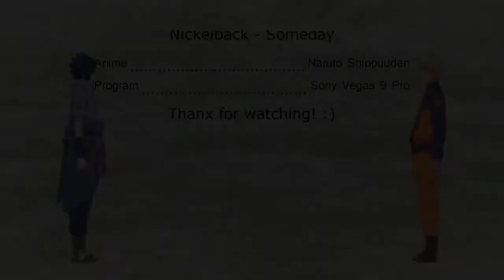Naruto AMV [Special Video 1100Sub]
Ich hoffe es gefällt euch mal wieder :D
sub me and like this video